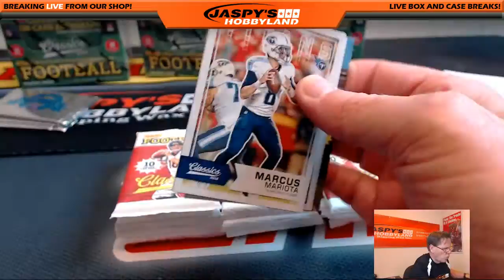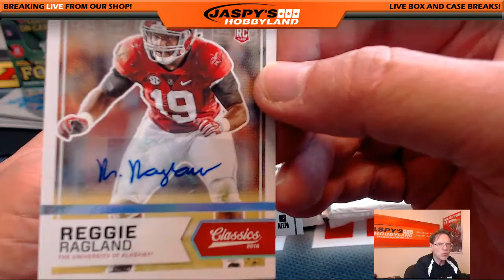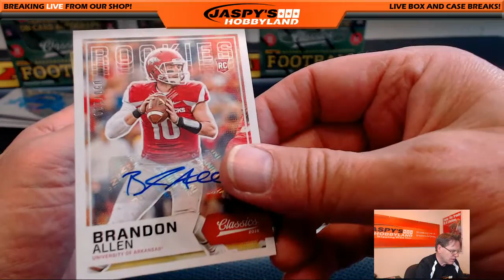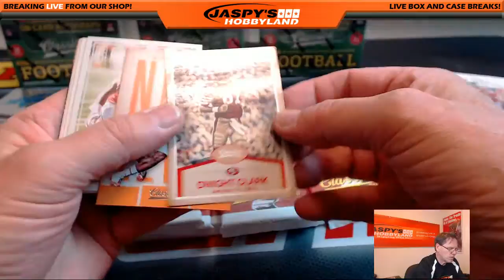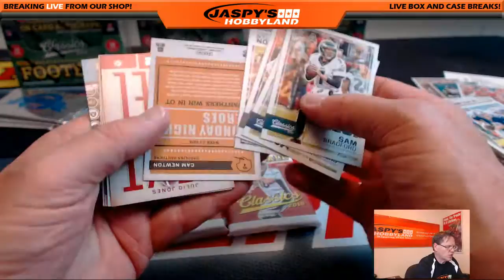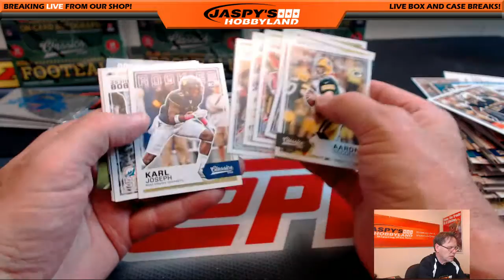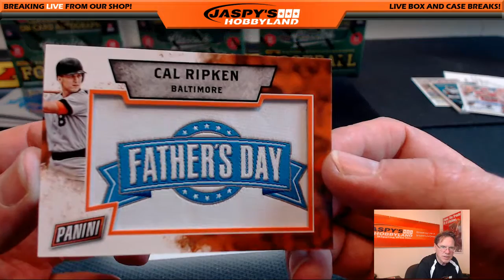2016 Panini Classics Football Personal Break for Ron B. 6/18/16